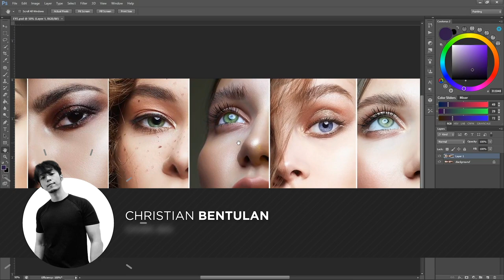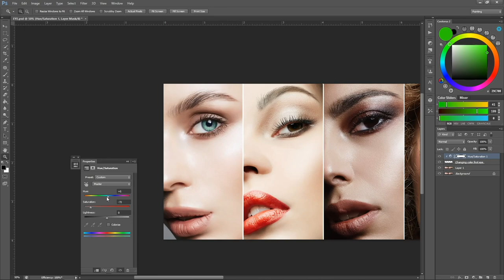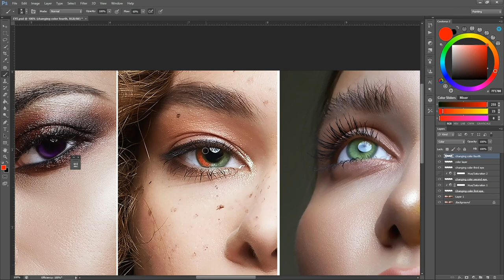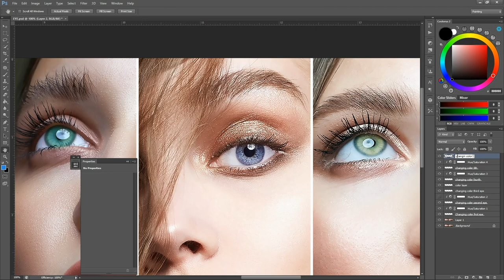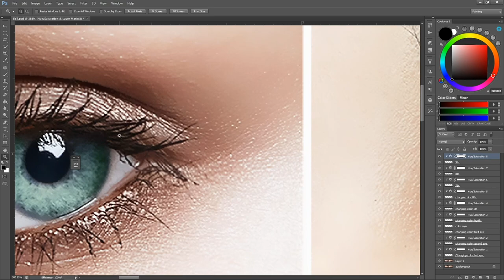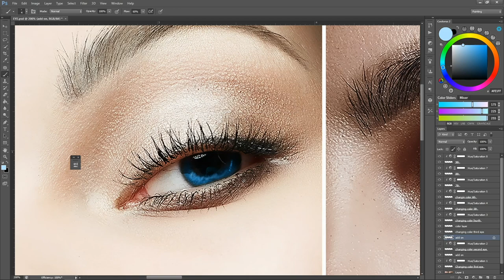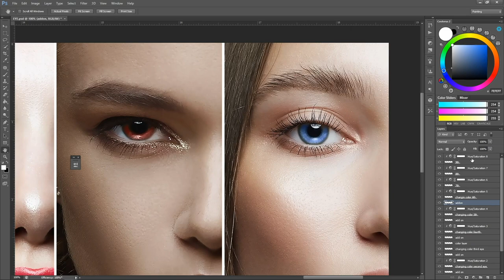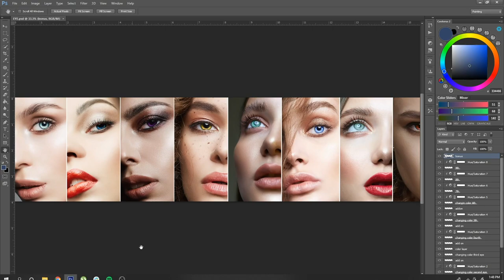ENHANCE Eyes with Digital Painting in Photoshop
In this video Christian will show you how he enhances eyes with digital painting techniques – for his book cover projects in Photoshop.

A big selection of eye colours, styles, and variations with this one – lots of techniques to learn from!

► How to enhance / color eyes with digital overpainting techniques in Photoshop.
► Skills Covered: Layer Blend Modes, Adjustment Layers, Hue / Saturation, Overlay, Wacom usage, Brush Control,

► Adobe Stock: Female Eye Collage (File 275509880)

► Christian’s Cintiq Tablet (Wacom 22HD)

FOLLOW PHOTOMANIPULATION.COM